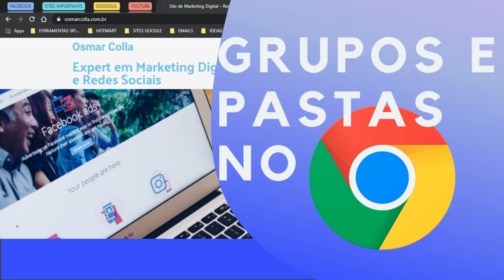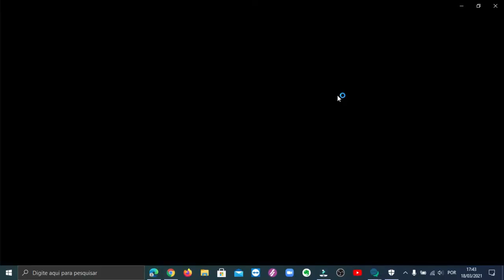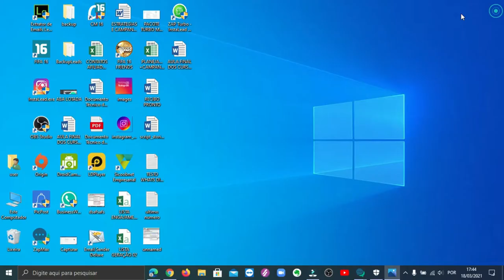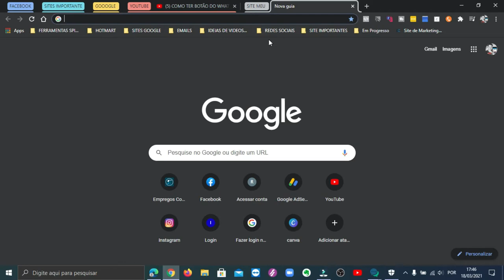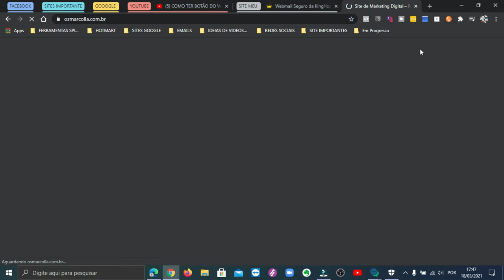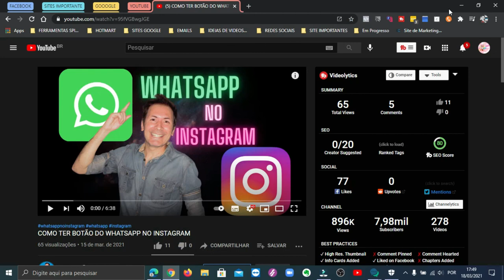COMO TER ABAS EM GRUPOS E PASTAS NO GOOGLE CHROME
Mais um vídeo muito interessante para quem quer manter tudo mais organizado em suas abas do seu navegador , veja como ter grupos e pastas em seu navegador google chrome.